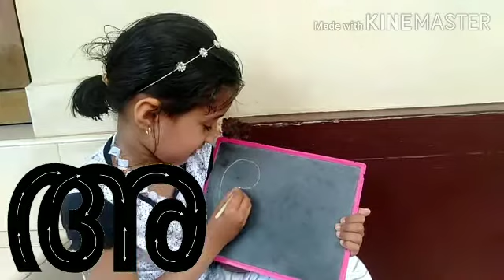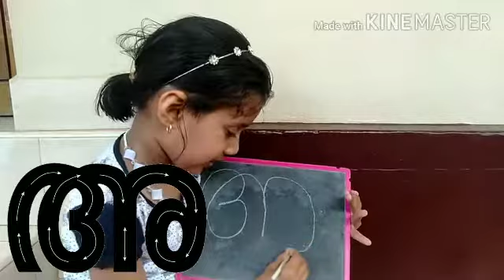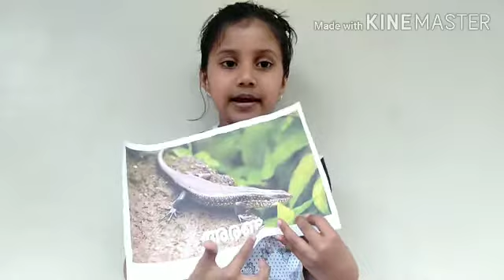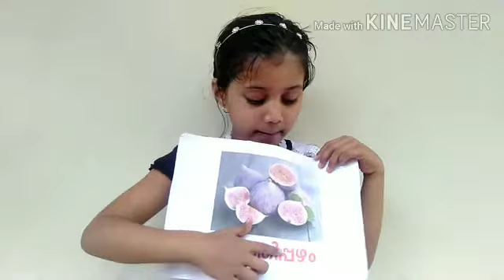"അ" എന്ന അക്ഷരം എളുപ്പത്തിൽ പഠിക്കാം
കുട്ടി ടീച്ചർ Shaza Mol "അ" അക്ഷരം വളരെ എളുപ്പത്തിൽ പഠിപ്പിക്കുന്നു